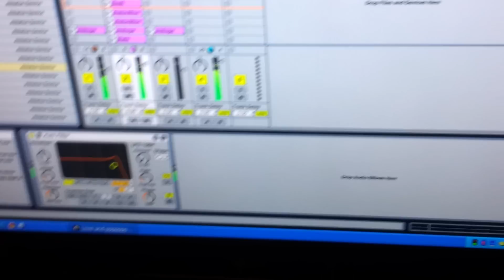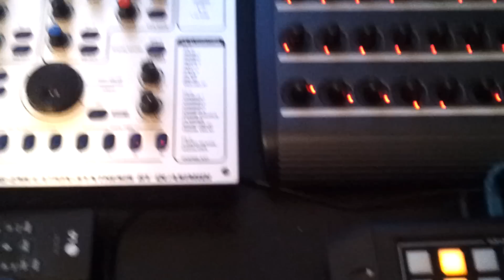DJ Yariv ~ Love & Pride RMX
This is not a official release !, love and pride king i love this tune since the 80s and i could not hold myself to try it. :)
the Audio quality is poor it was taken with my mobile..
I hope you like it. Please click the „thumbs up" Button and comment ! (: Oh Wait !